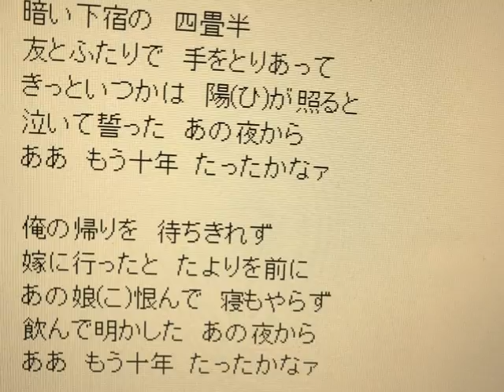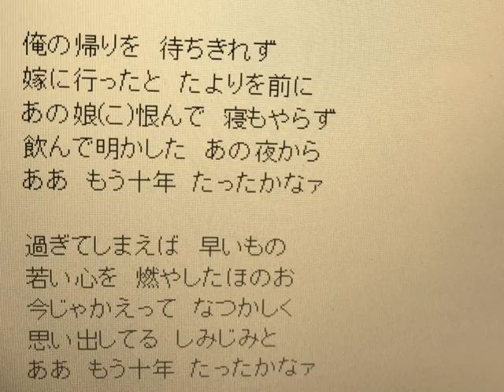９２歳で歌う「あれから１０年たったかなあ」近賀喜久男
春日八郎さんが唄った懐かしの名曲である「あれから１０年たったかなあ」を、今年の９月で９３歳になる近賀喜久男さんが居酒屋のカラオケで歌ってみました。